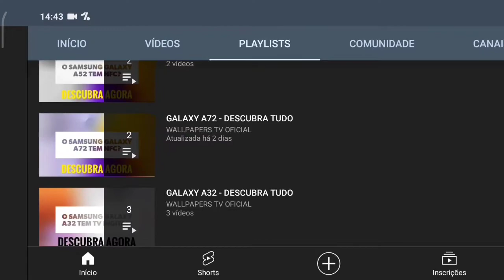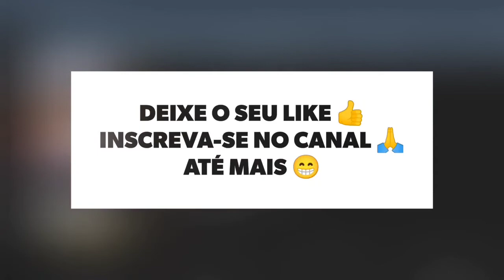🔴 O SAMSUNG GALAXY A31 TEM ENTRADA P2?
No vídeo de hoje respondo se o Samsung Galaxy A31 tem suporte para a entrada p2, para fones de ouvido, e a resposta é sim. O Galaxy A31 tem suporte para a entrada p2, para fones, assim da para conectar fones com fio, tranquilamente.